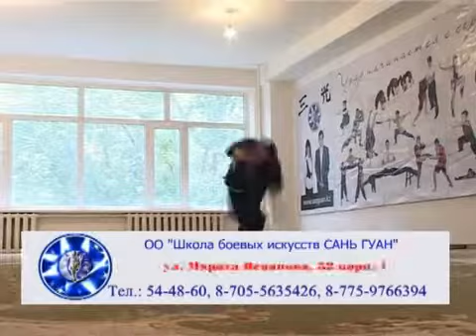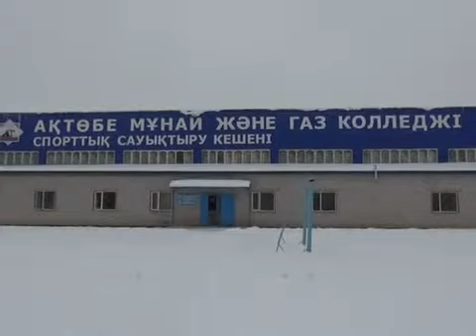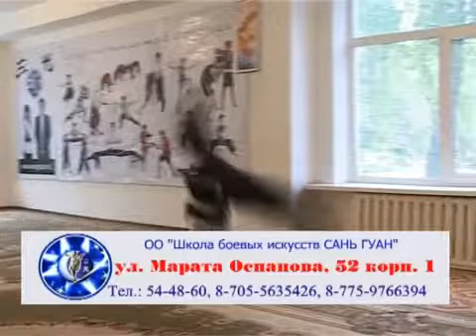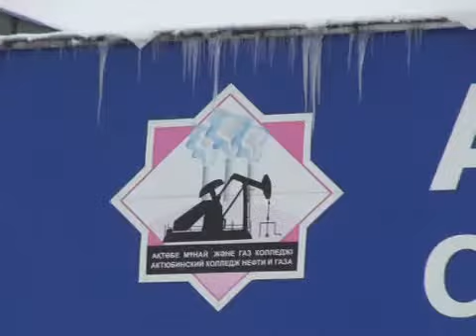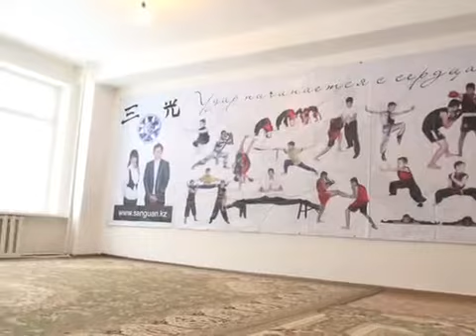УШУ. Искусство побеждать (Сань Гуан АКТОБЕ) выпуск 26.01.13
УШУ. ИСКУССТВО ПОБЕЖДАТЬ.
 Оффициальный сайт школы боевых искусств "Сань Гуан" :
 sanguan.kz

 ПРИХОДИТЕ К НАМ В ЗАЛ ЗАНИМАТЬСЯ!!!